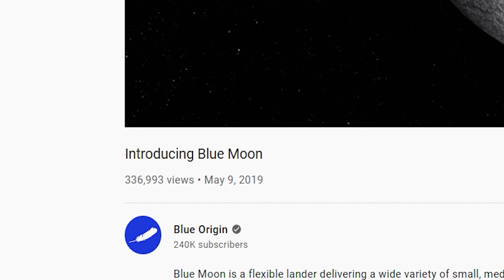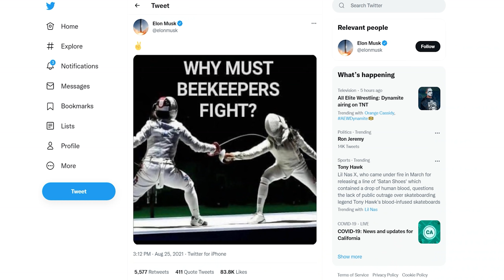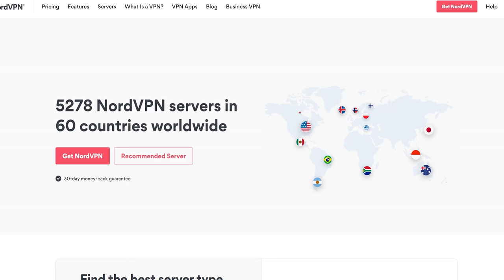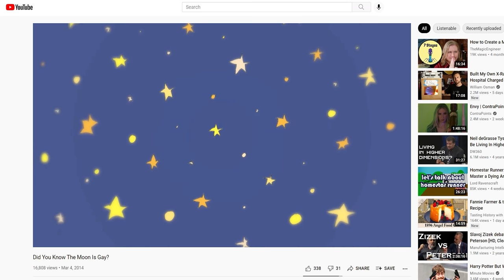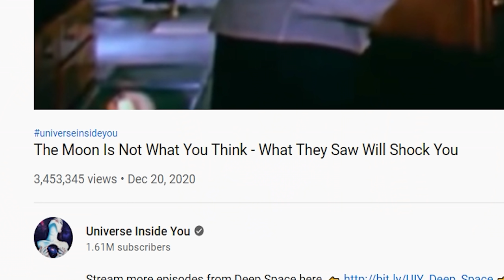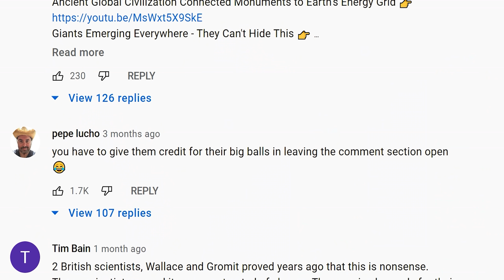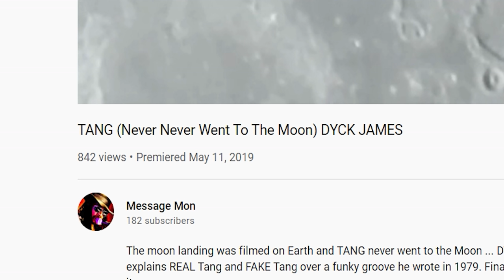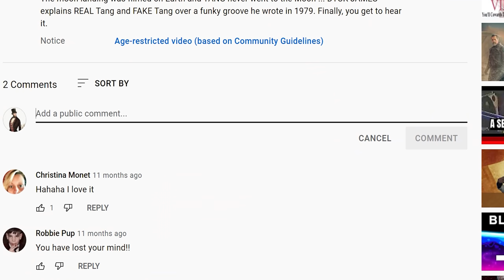Internet Comment Etiquette: "Moonbase Salvia"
to get a 2-year plan at a huge discount plus 4 months free. It’s risk free with Nord’s 30 day money-back guarantee!

In today's lesson, Erik welcomes you to Moonbase Salvia, his brand new show!

ELON MUSK (CARS IN SPACE) End Song by HOT DAD